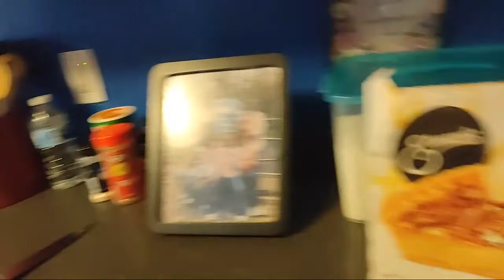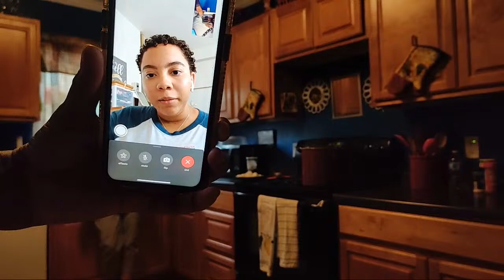Mama Margaret Cooking Homemade Vegetable Soup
A day in the life of a single stay at home working mom. I have 5 awesome children 2 boys ages 24 (Deonte) and 6 ( Phillip) 3 girls Reonte 22 Taliah 20  Alijah 18
 I am a caregiver to my wonderful mom Mama Margaret

A Woman Faith, of God and a spiritual person. A 2 time Breast cancer survivor and currently fighting Autoimmune diseases Graves disease and lupus. I do not let my health issues define me. I DEFINE ME. I am victorious each day. God blesses me and will continue to be.
 My youngest son is a Cancer survivor as well. He is fighting issues from the medication, but his endurance and never give up attitude is a blessing, & INSPIRATIONAL. Also, having dyslexia and on the spectrum.
 Yes, it's days we say why us, but our Faith teaches us WHY NOT US.. God had a reason for this in all our lives, and we want to share our family with you guys. Love and blessings to you all.
1 Peter 5:6

Our Youtube channel is a positive, uplifting channel. So if that is what you are looking for you are more than welcome to join us.

Thank you all for coming over and watching today.

New Air/Luma Comfort/Avalon Bay
Avalon Bay AB- Air Fryer 100B

Link Below